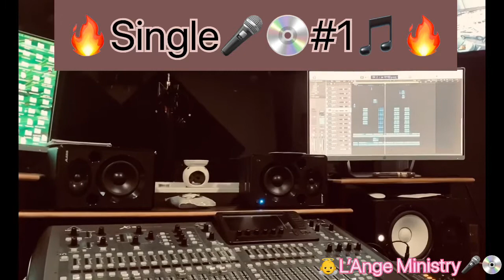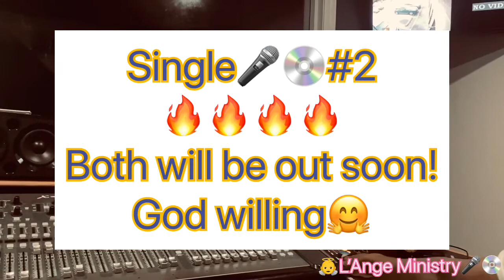🗣Please stay tuned for my 2 new Singles coming out soon guys🔥!!—-God willing🤗.